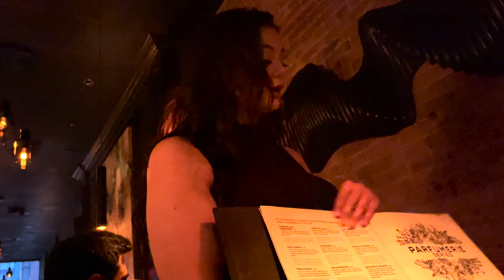Toronto’s BarChef | Ultimate Cocktail Experience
Step into the vibrant atmosphere of a popular Toronto bar in this YouTube video! Explore a variety of unique cocktails that are both visually stunning and delicious, created by a skilled bar chef. Interact with the friendly and welcoming staff who ensure a pleasant experience for all visitors. Get a taste of why this bar is a noteworthy spot for cocktail aficionados and a great choice for a fun night out. Watch the video now to catch a glimpse of the charm and excitement of this local hotspot!